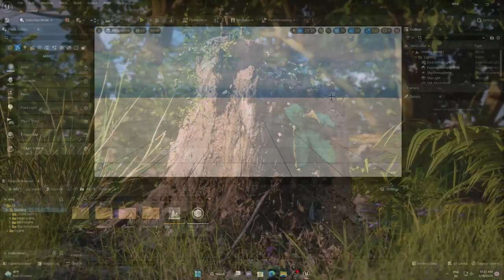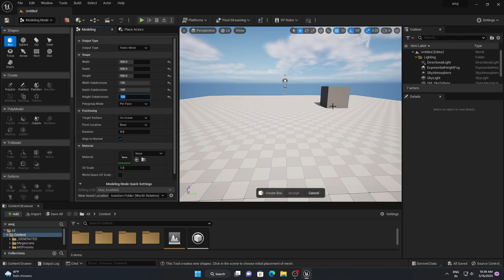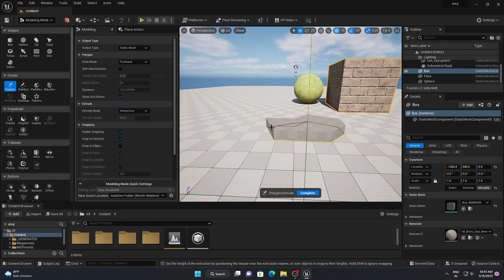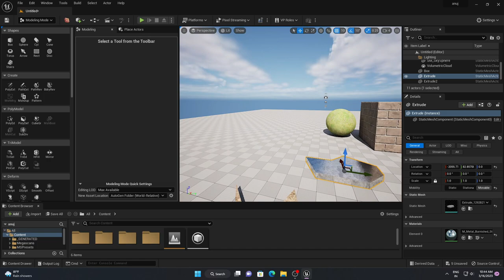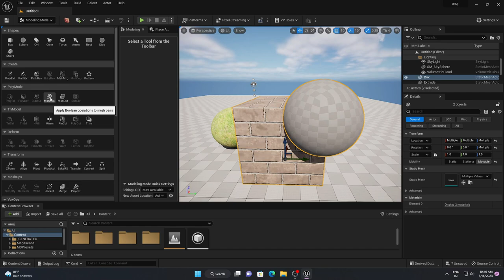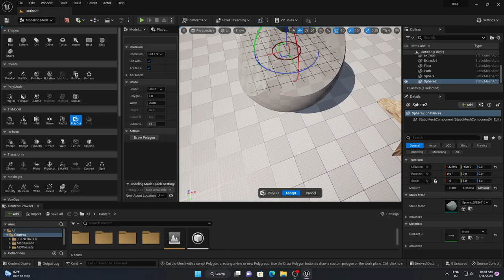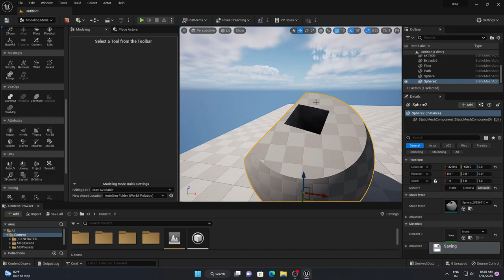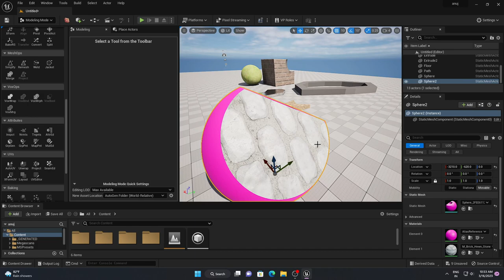Unreal Engine For Beginners In Hindi | Class -10 ( BASIC MODELING TOOL )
Namashkar doston , aap sabhi ka swagat hai Unreal Engine Ka Beginners Classes pe , jahan pe main aap ko bataunga har woh basic , jiske baad aap apna khud ka 3D Environment Create Kar Sskte ho.so bane rehne mere saath. aur video helpful ho toh , video ko like and channel ko subscribe kar dena .